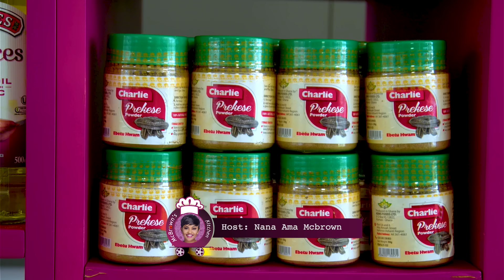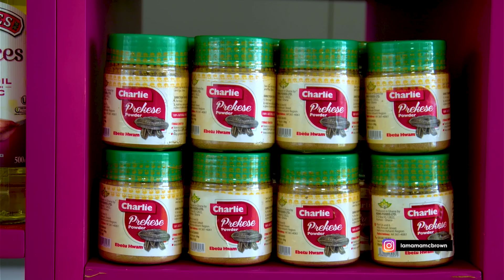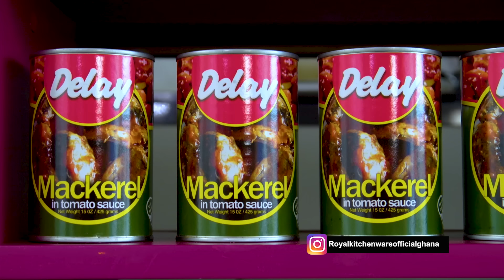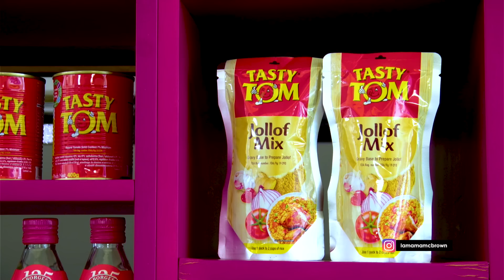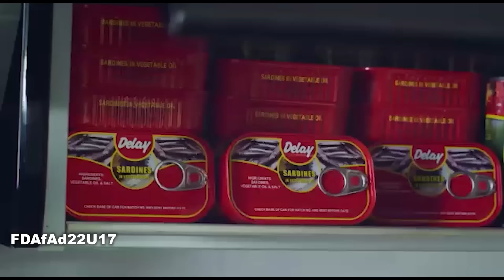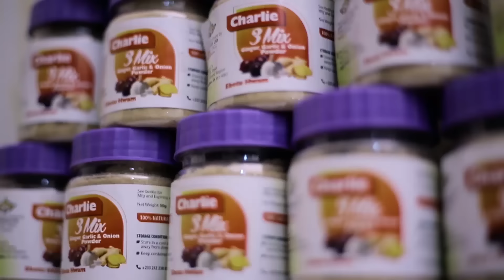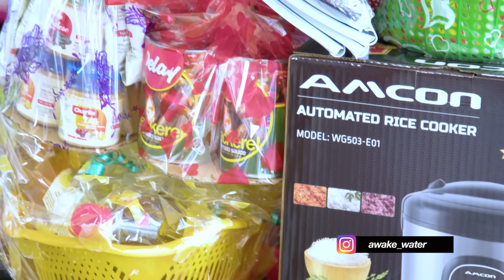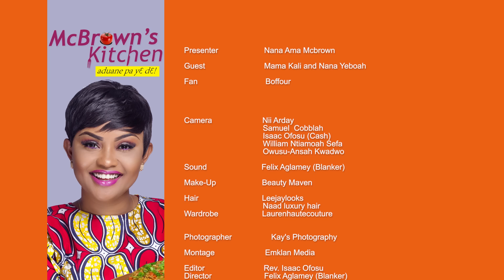McBrown's Kitchen with Mama Kali & Nana Yeboah | SE17 EP09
Today in the kitchen with McBrown is Mama Kali & Nana Yeboah, to showcase their cooking prowess.